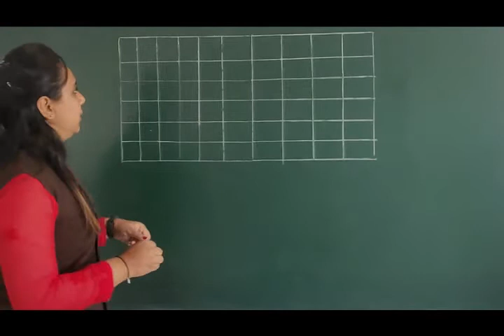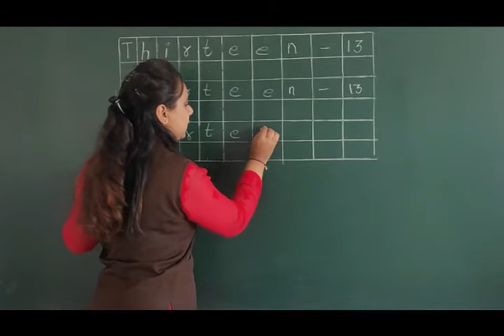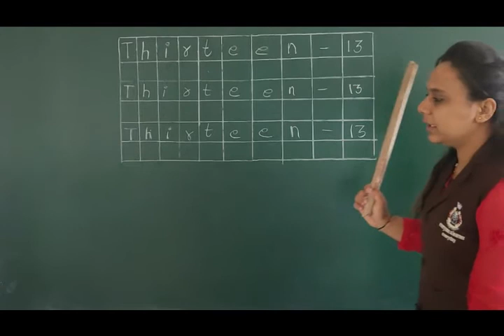Class KG 1 Maths Number Name 13